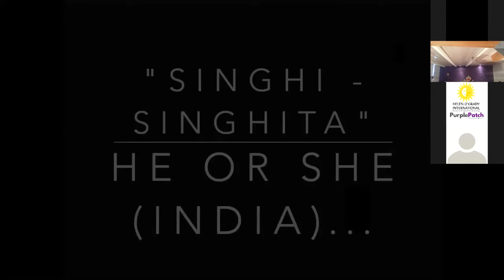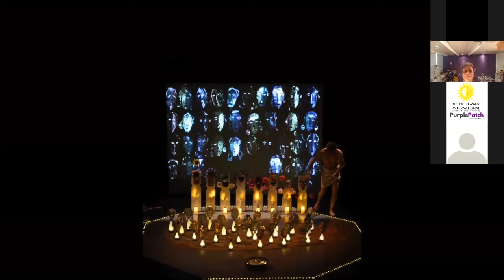Talk show with Mime Artist from Switzerland Marcus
Wonderful and creative people who make a difference in our world. Mr. Markus Schmid conceptualizes shows that use work on shadows, acrobatics, sculpture and manipulation of objects as guidelines. It was an honour to have me as our mega personality for Drama Personality Facebook TALK SHOW Live event.